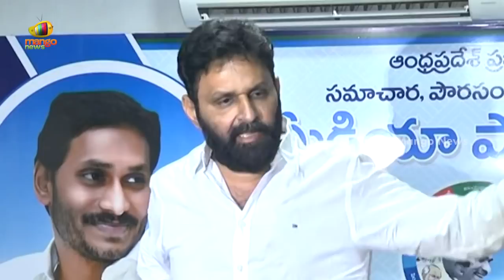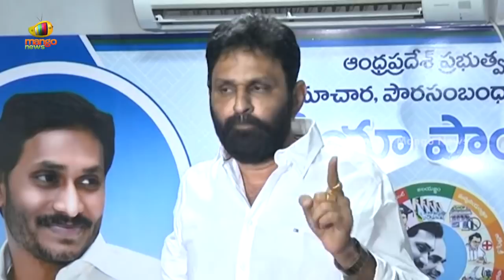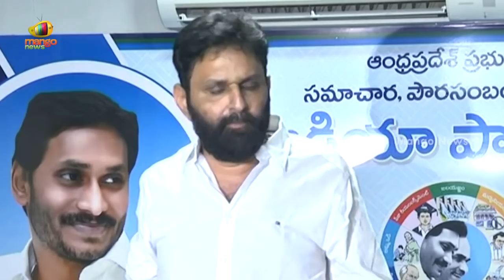Minister Kodali Nani Strong Warning To Opposition In Press Meet | YCP Vs TDP | AP News | Mango News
Minister Kodali Nani Strong Warning To Opposition In Press Meet.